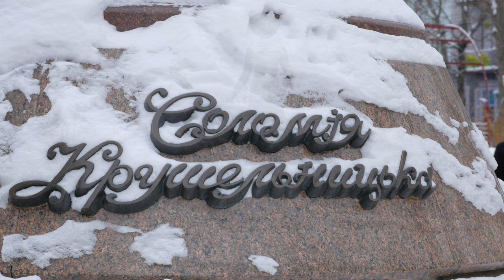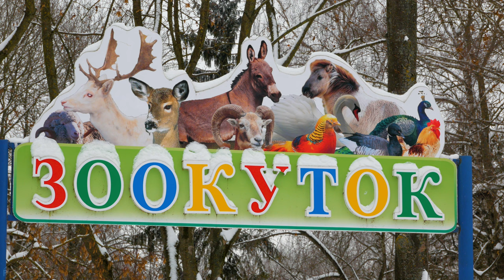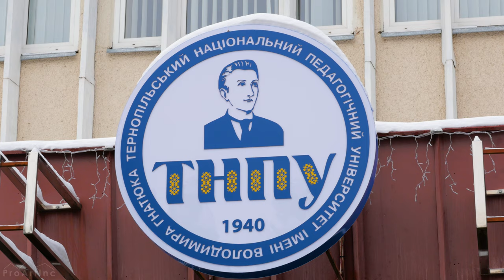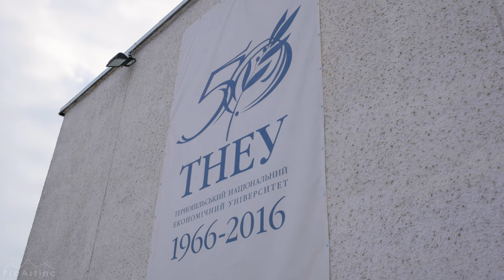Winter in Ternopil, Ukraine - 4K Urban Travel Film (City Sounds mixed with Music) - Trip to Ukraine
DISCOVER Ukraine with 4K Urban Life! This short urban documentary will take you to Ternopil, one of the oldest cities located in Western Ukraine. Enjoy the beauty of the winter cityscapes, admire the urban architecture and quiet cobblestone streets. This city is even more beautiful during the winter months! You will see a lovely snow-covered waterfront, a huge Ternopil Lake covered with white ice, and gorgeous parks speckled with fluffy snow…Take a virtual walk through the center of Ternopil and explore the main city's landmarks such as Danylo Galytskyi Monument (2:19), Tripartite Clock (3:21), Theatre Square (3:47), T.G.Shevchenko Drama Theater (4:04), Solomiya Krushelnytska Monument (4:42), Ternopil Lake (5:23), Hydropark "Topilche" (8:51), Lovers Island (15:44), Stepan Bandera Monument (16:51), TNPU Name V. Gnatyk (17:15), Ternopil National Economic University (18:34), and more. Turn your TV into a virtual window to beautiful Ukrainian cities and feel the authentic atmosphere of the city!

Video from: Ternopil, Ukraine
Video resolution: 4K UHD
Equipment used: Panasonic G7
Video type: urban travel film
Producer: Roman Khomlyak, ProcArt Inc
Video and editing: Mykhailo Feshchak

Discover more travel destinations of Western Ukraine while watching our 4K videos

Ternopil - a city with a unique atmosphere, bright history, and a plethora of interesting natural, historical, and architectural sights. Winter adds a special charm to the city and lets you enjoy the holiday spirit. Enjoy the main Christmas tree of the city, admire all sorts of amazing Christmas decorations in the center, find some places you want to visit and dive into the fabulous winter atmosphere!
Experience the benefits of this 4K urban travel film:
- Explore, relax, enjoy. You won’t miss any details. You can see city life as it is and decide whether you want to visit Ternopil before you arrive.
- You will see some sights of the city;
- you don’t have to worry about time/ money. Watch the video and travel with our team.
For a fully immersive experience, you can watch this 4K urban documentary on your Oled TV, Samsung 4K HDR TV, Sony 4K TV, LG 4K TV, etc.
Enjoy this urban documentary and use it as beautiful video walls for any waiting room lobby, relax room, spa, restaurant, shopping center, hotel, lounge, office, hospital, dental clinic, home, and other public places.

MB01WSHXQSBRQLE

Relevant hashtags